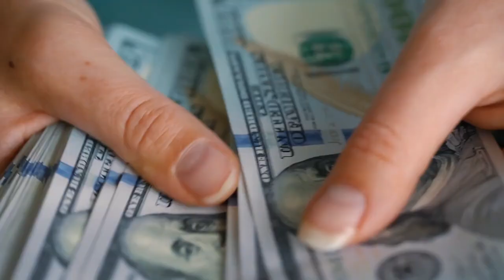Will the World See ANOTHER ROGER FEDERER?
Discover the story of tennis legend Roger Federer, from his humble beginnings in Switzerland to becoming a global icon.

Follow him on his incredible journey as he overcomes obstacles and triumphs over adversity to win 20 Grand Slam titles and establish himself as one of the greatest athletes of all time. From interviews with Roger and those closest to him, this video will explore the life and career of a true champion.

Watch now to find out why Federer is so admired by fans around the world!

Step onto the court with Roger Federer and witness why he's one of the greatest tennis players ever.

From his technique to his talent, learn what makes him a legend in this inspiring video. Get an inside look at his career, from Wimbledon championships to record-breaking titles.

Discover how he’s been able to maintain success over the years and stay on top of the game year after year.

🌟GIVEAWAY: Two lucky people will win an Amazon Gift card Worth $50 once we hit 1k Subs.💲
To qualify for this:
1) Like this Video
3) Comment on what you like about Roger Federer